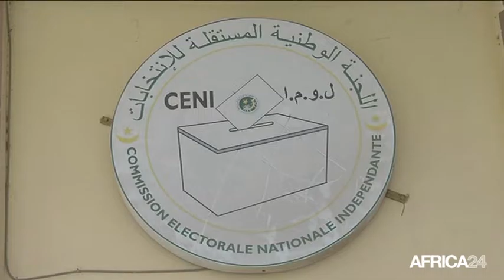Mauritanie, Polémiques autour de la révision de la Constitution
Politique, La Mauritanie, prépare plusieurs révisions constitutionnelles. La limite du nombre de mandats à deux reste inchangée. Le président Mohamed Ould Abdel Aziz a récemment démenti une nouvelle fois vouloir réviser la constitution pour s’ouvrir la voie vers un troisième mandat. L'opposition qui a boycotté le dernier dialogue annonce une marche le 29 octobre à Nouakchott. Certains membres de l’opposition doute de la sincérité du chef de l’etat, à l’instar de Ely Ould Mohamed Vall - Ancien président de la république 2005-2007….